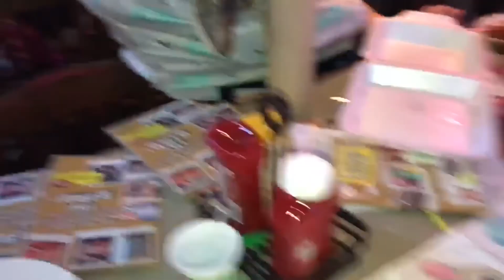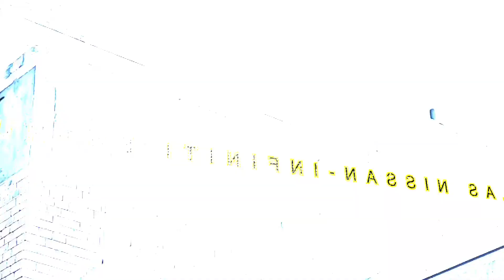DNE/DIE 2018 March Meet